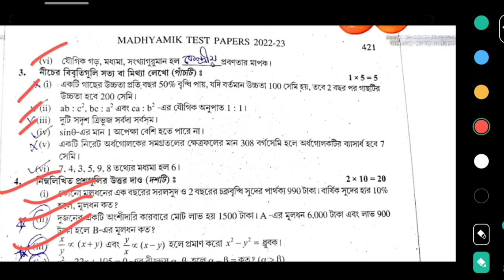TEST Papers Parsad Solved 2023 Madhyamik mathematics Page 420 page 421 Secondary Wbbse 2023 Class 10